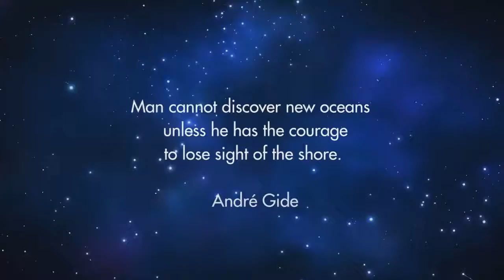NO MAN S SKY BLACK HOLES EXPLAINED NMS Black Holes Discussion Gameplay Information